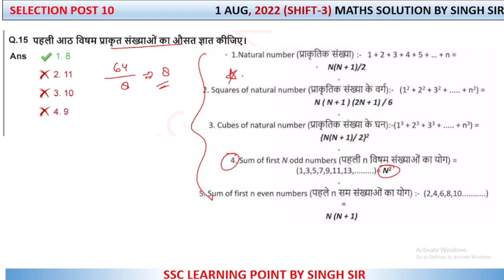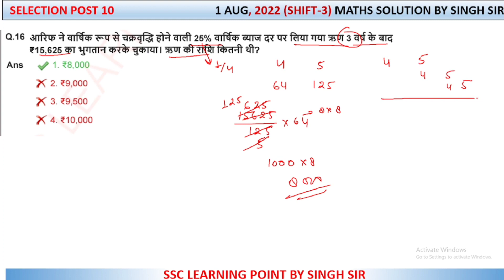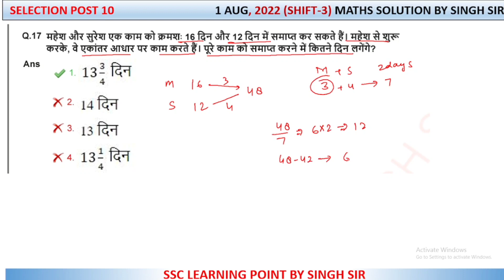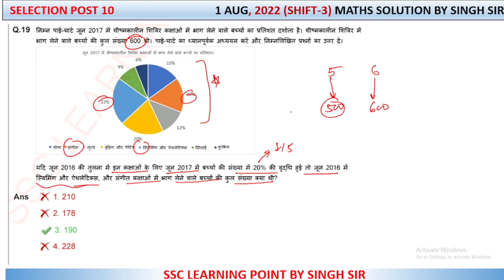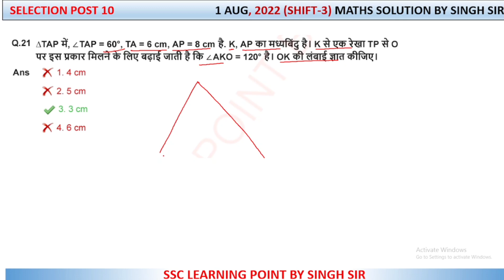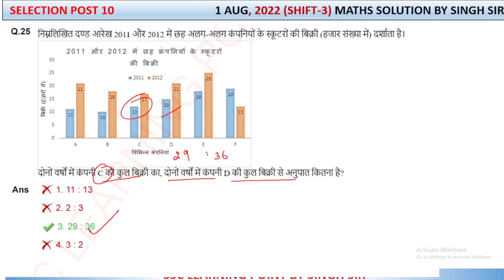Selection post phase X Graduate Level ( 1Aug, 2022. 4th shift) Maths Solution by Singh Sir.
In this video you will get solution of selection post phase X Graduate Level 2022 maths solution paper 1 Aug,2022 shift-4
Selection post phase X Graduate Level ( 1Aug, 2022. 4th shift) Maths Solution|| selection post Solved Paper by Singh Sir.

selection post solved paper
ssc selection post 2022 solved paper maths
ssc selection post maths paper maths questions all shifts,ssc mts 2021 maths,ssc phae 10 2022
2022
maths paper solution  by Singh sir  channel,ssc solved paper,ssc mts 1 aug 2022 shift 4. mts Solved maths by singh sir.   1 aug 2022 shift 4, 1 aug 2022 shift 4
1 aug 2022 third shift